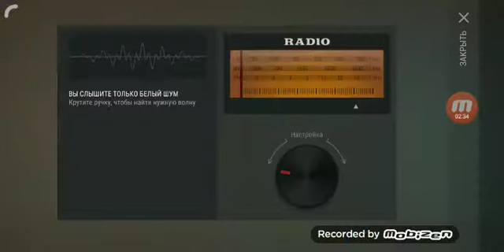5-я серия выживания в игре последний день на земле